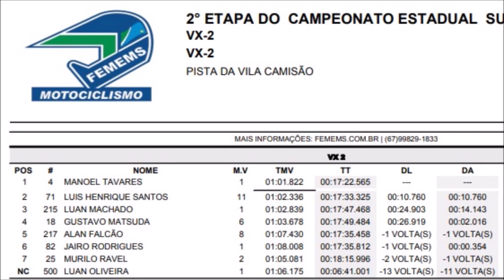VX2 em Jardim - Estadual Sul-mato-grossense de Velocross 2023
Bateria realizada no domingo (18) em Jardim (MS).

Imagens: Off Road Pantaneiro/ @VolneyLima2016